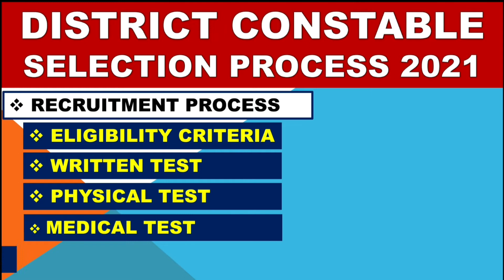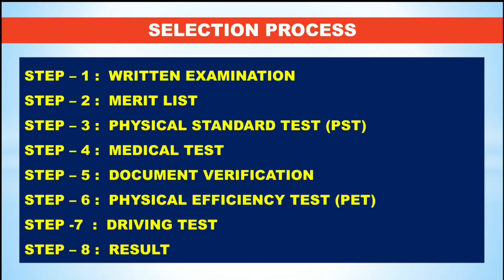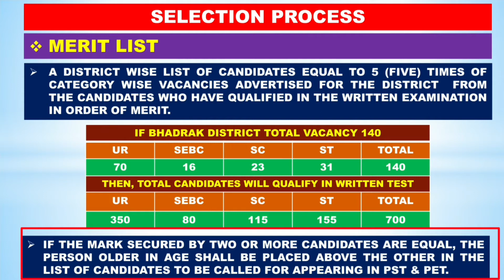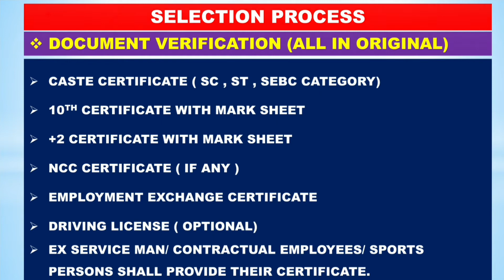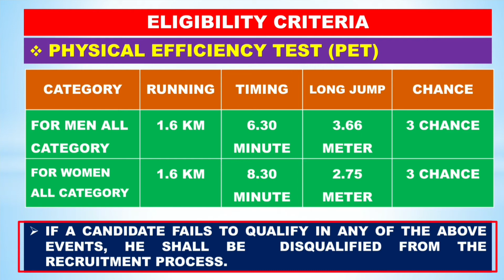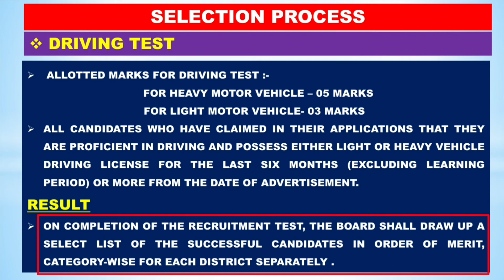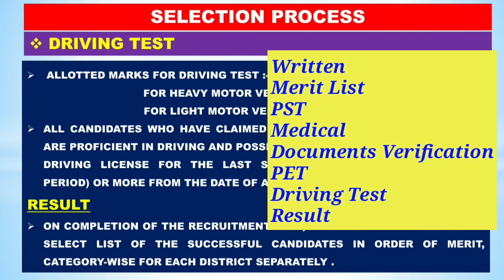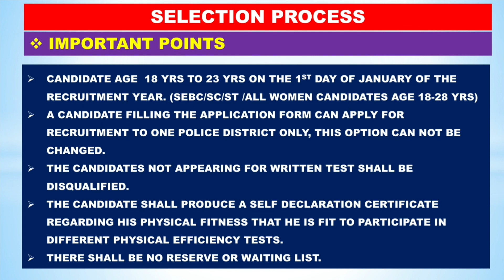District Police Selection Process 2021 । Civil Constable। Commissionerate Police। GRP । Nirbhul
About Video :- In this video you can know about Selection Process of District Police, GRP Police & Commissionerate Police and other important information relating to Civil Constable, GRP Police & Commissionrate Police.